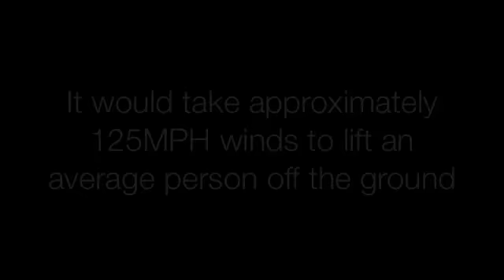San Francisco Golden Gate Bridge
This video is of Ryelle and I trying to make it to the top of a hill overlooking the San Francisco Golden Gate Bridge.  The wind gusts were up to about 40 MPH and we could barely make it up the hill.  The Golden Gate was shut down three times in history due to weather conditions and all 3 were due to strong winds gusting at about 70MPH.